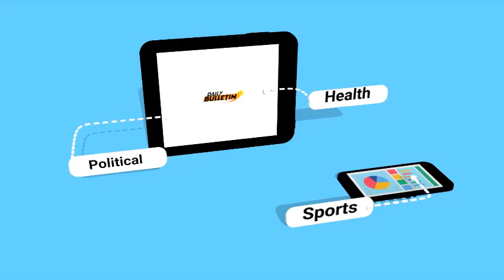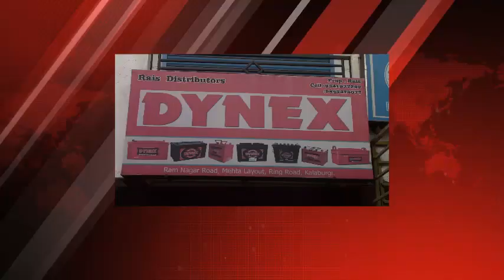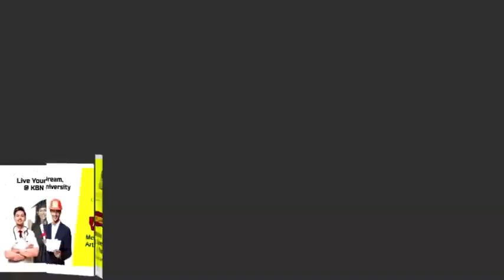DAILY BULLETIN GULBARGA | 8TH SEPTEMBER 2020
THEFT IN BATTERY SHOP | SCHOOL REOPENING | COVID-19 REPORT | FOOD ZONE PLUS